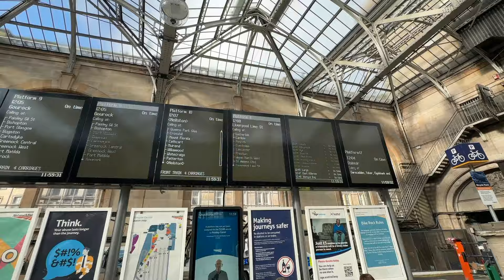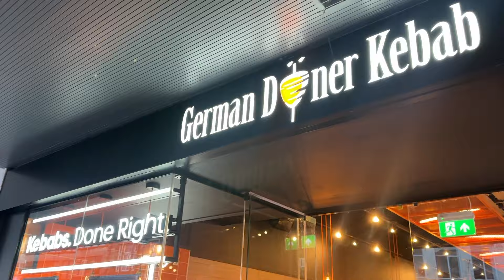Cerita Zeqi Episode 30 - Jalan-Jalan di Kota Stirling Skotlandia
Halo teman-teman, episode kali ini aku bawa kalian ke Kota Stirling, sebuah kota indah yang berdekatan dengan Kota Glasgow. Selamat menonton!